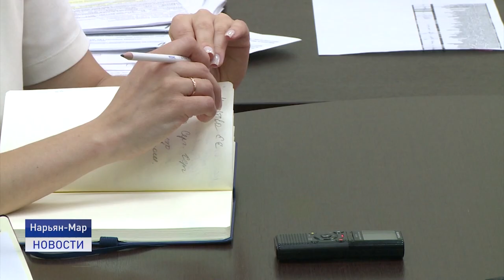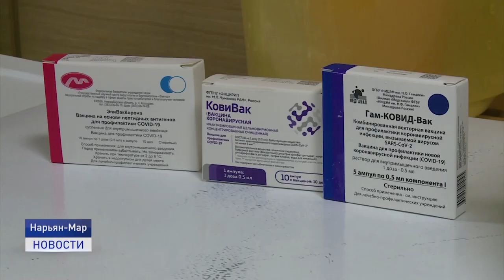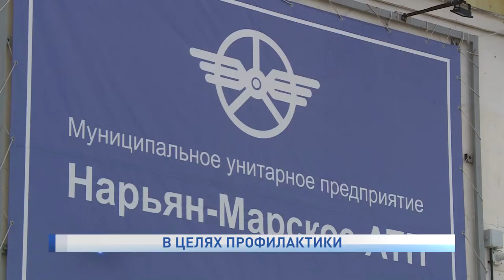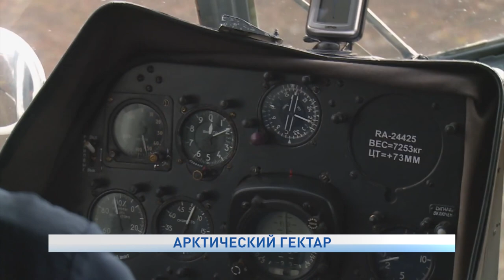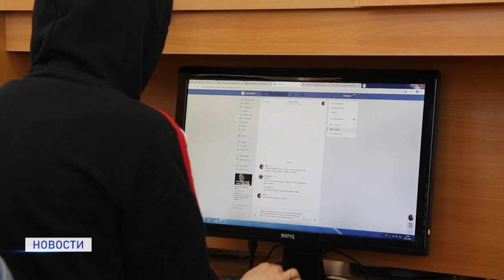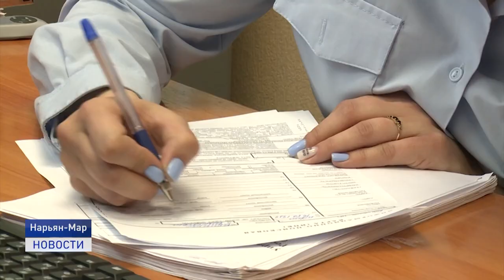Новости Ненецкого округа от 06.07.2021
Пять новых случаев заболевания коронавирусом. Более тридцати стационарных больных. Из них четверо в реанимации в крайней степени тяжести. Более трехсот изолированных Роспотребнадзором.

Благодаря доставке почты "кругорейсами", жители отдалённых населённых пунктов Ненецкого автономного округа получают посылки и письма быстрее, чем раньше. Теперь почта доставляется сразу, не дожидаясь полной комплектации груза для отправки чартерного рейса.

После каждого рейса по городским маршрутам автобусы Нарьян-Марского АТП отправляются на дезинфекцию. Водители и кондукторы используют средства индивидуальной защиты. Население, в свою очередь, в основном молодого возраста пренебрегает мерами безопасности.